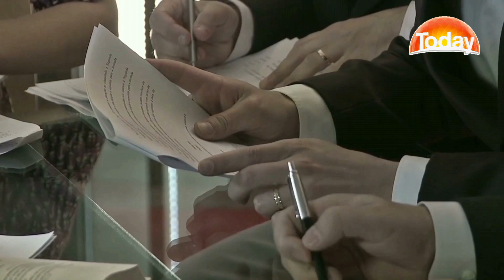FBR officials remanded in FIA custody over General Bajwa tax data leak